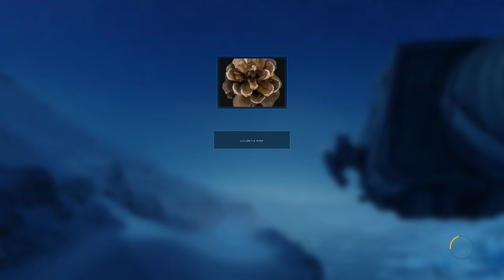Star Wars Battlefront - TWILIGHT ON HOTH (WALKER ASSAULT)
Rusty sets his sights on Twilight on Hoth with all of it's blue beauty while destroying Rebel scum in Star Wars Battlefront 3 [PS4]